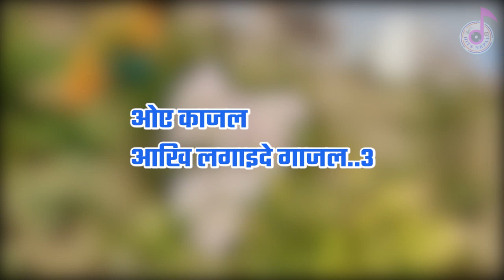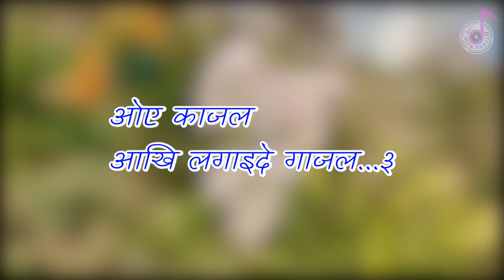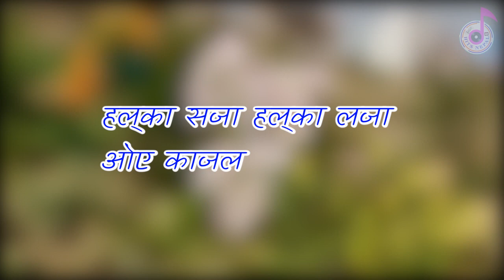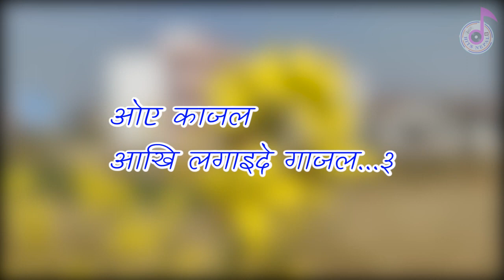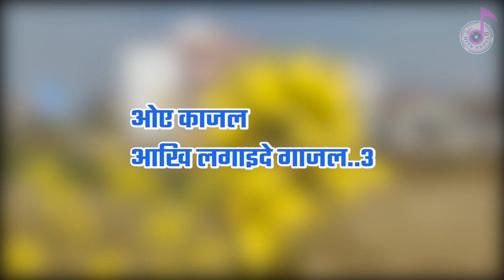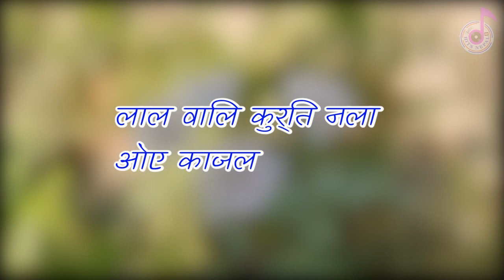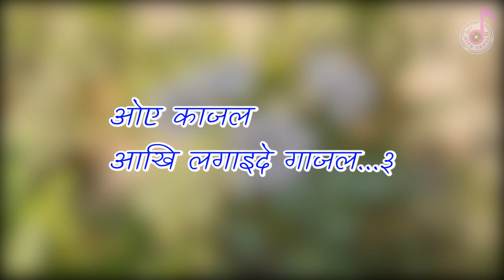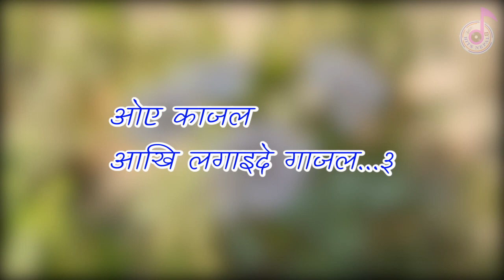oe kajal/ओए काजल नजर लगाली karoke music track with lyrical video/ chakra bam